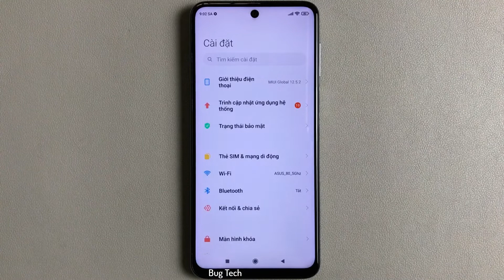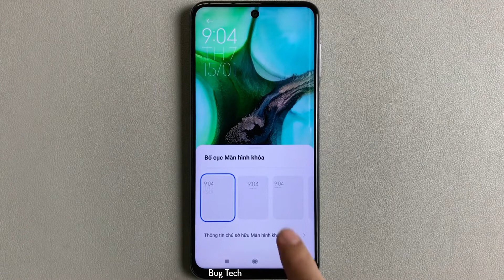Thay đổi kiểu đồng hồ màn hình khoá trên Xiaomi Redmi Note 9 Pro Android 11